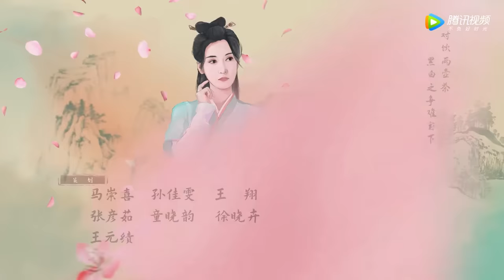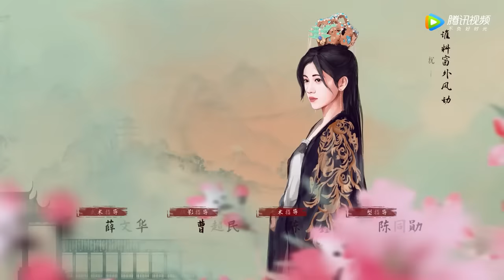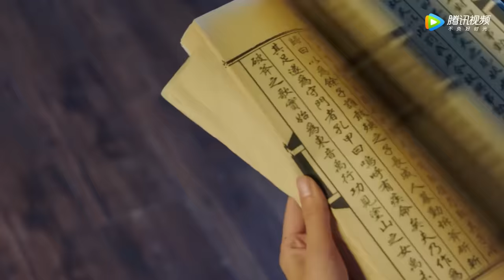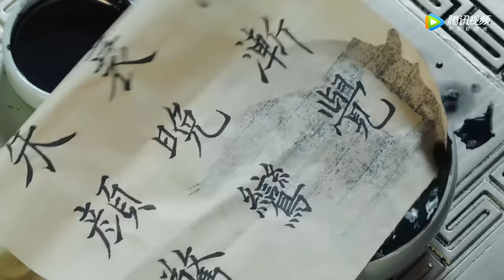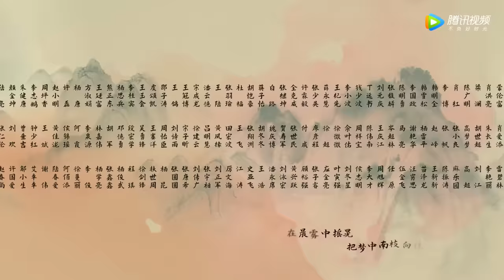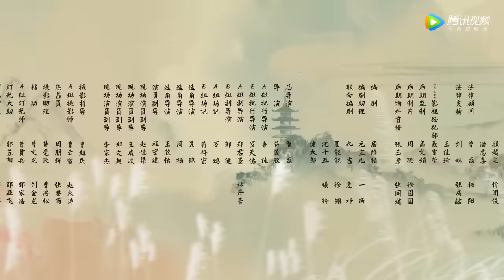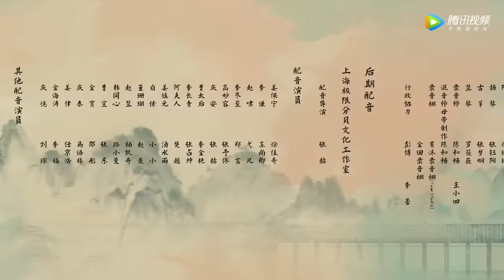ENG SUB【嘉南传 Rebirth For You】EP04 李谦偷送药躲被窝（鞠婧祎、曾舜晞）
▶会员10月17日起每周一二三抢先看，非会员10月31日起每周日一二20点观看两集
❗Full Version Block in 18 territories:

《嘉南传》改编自吱吱同名言情小说，讲述了嘉南郡主姜保宁依靠自己的聪明才智，一步步平衡各方势力。与禁军侍卫出身的李谦相识相爱，二人历经磨难跨越身份差异的阻碍，最终收获幸福的励志故事。